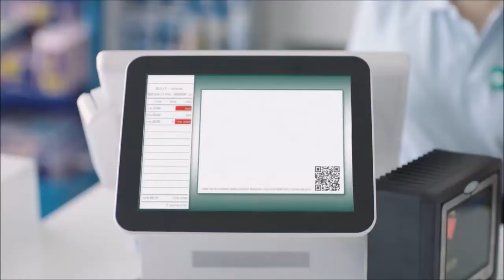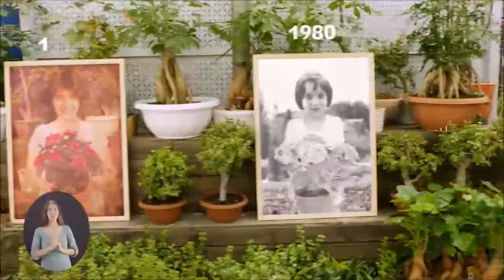איך מכניסים שנה של עשייה בכמה דקות? לפמ נפרדת מ2017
קמפיין מסכם של לפמ- לשכת הפרסום הממשלתית, עם מבחר קטעים מפרסומות שעשינו למשרדי הממשלה ולרשויות